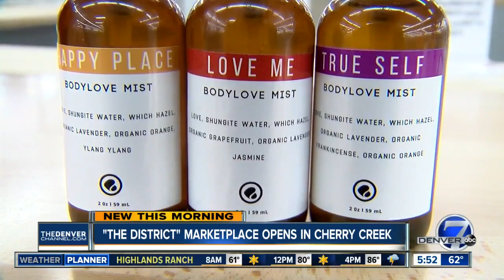The District Marketplace opens in Cherry Creek